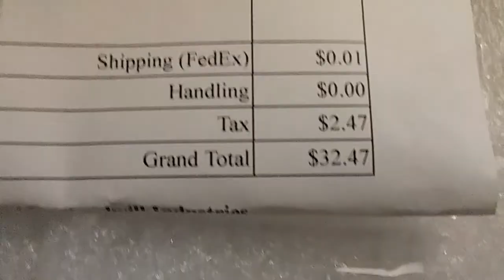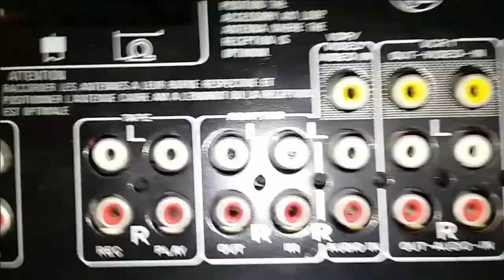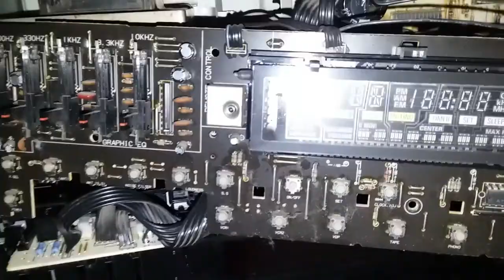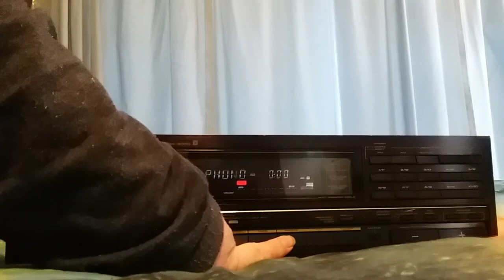$30 dollar Goodwill stereo receiver: Pioneer VSX-3000 - Quick cleanup (My first unboxing video)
I bought this on Feb 24th. And luckily i was the only bidder. It shipped on the 27th and i've since forgotten so it was coming the next day (March 2nd, 2020) set this out at the curb on 10/17/2023 after months of sitting.